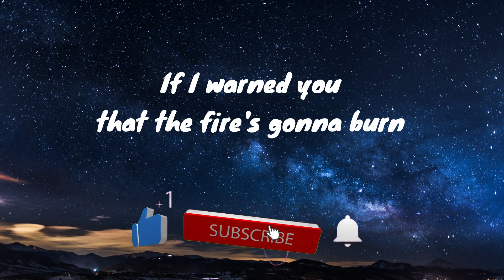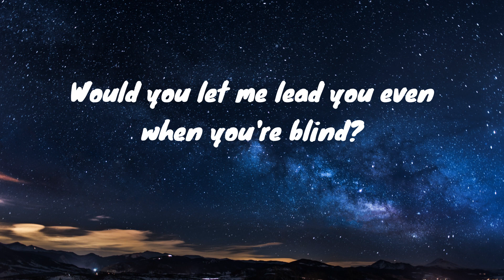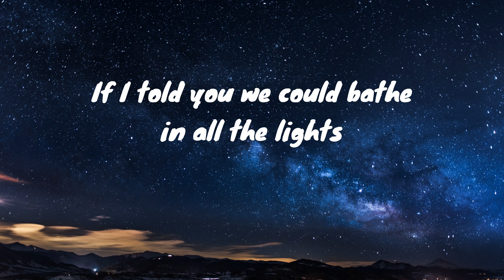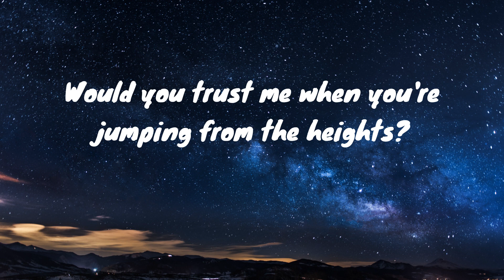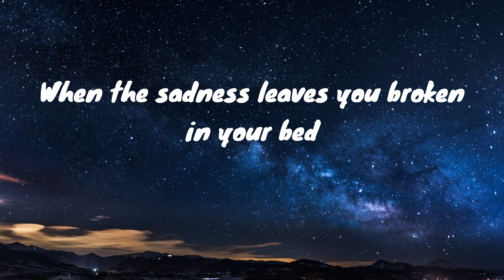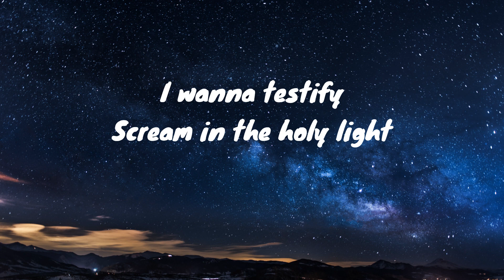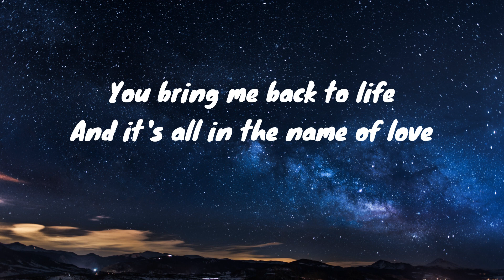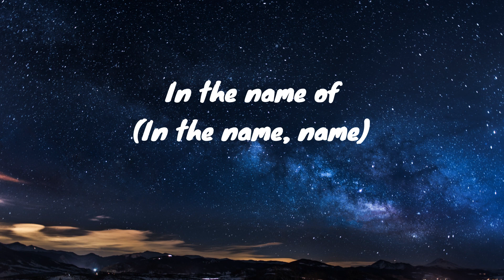In The Name Of Love - Martin Garrix & Bebe Rexha (Lyrics)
🎤 Lyrics: In The Name Of Love - Martin Garrix & Bebe Rexha

Love
In the name, name
Love
Love

Love
Love
Love

Love
Love
Love
In the name of
Love
Love
Love
Love
Love